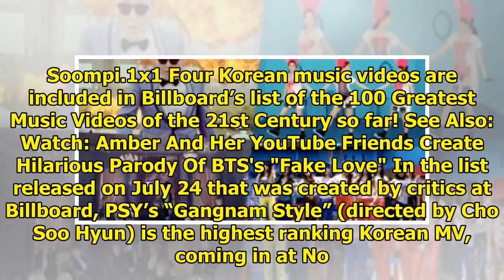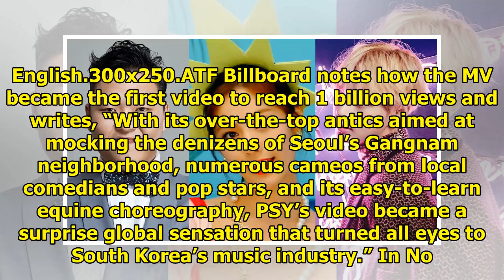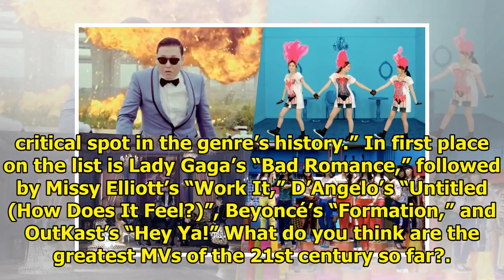PSY, Orange Caramel, BTS, And Girls' Generation MVs Named On Billboard's List Of 100 Greatest MVs...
PSY, Orange Caramel, BTS, And Girls' Generation MVs Named On Billboard's List Of 100 Greatest MVs Of 21st Century
Display. Sharethrough. Soompi.1x1 Four Korean music videos are included in Billboard’s list of the 1...